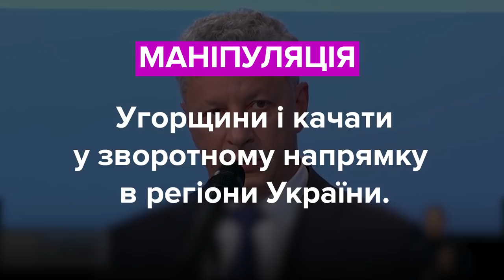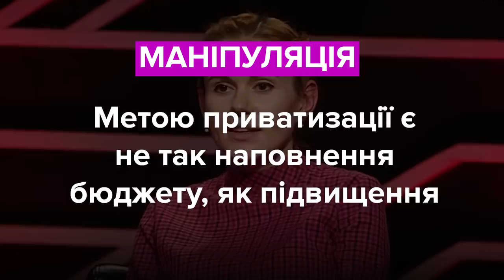Скороход, Соболєв та Бойко. Хто маніпулює? Фактчек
Анна Скороход, Сергій Соболєв та Юрій Бойко цього разу у щотижневому випуску VoxCheck.